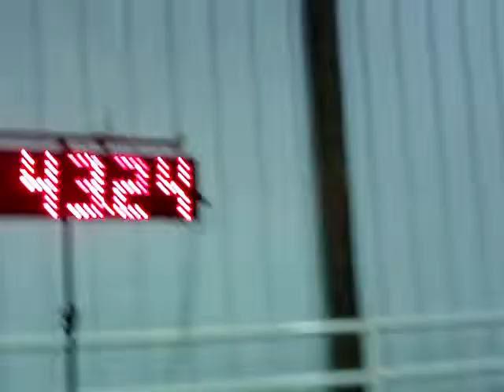AKC agility - Chewie in T2B - Q and 1st place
American Belgian Malinois Club trial. 1/12
/13. In Cannon Falls, MN.